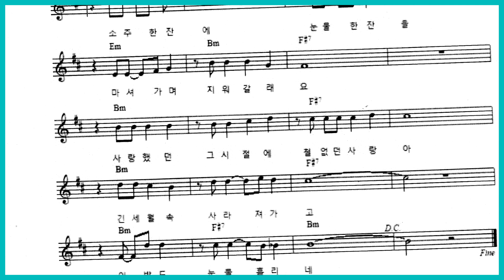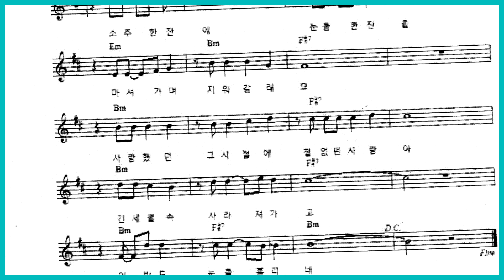가수이동일-소주한잔눈물한잔(이동일작사,이성대작곡,편곡)=한국가요방송총연합회.010-7165-5099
가수이동일-오직한사람(작사,이동일이성대작곡,편곡)=한국가요방송.010-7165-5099
2021년korea TOP sing.a-특별 이벤트악기음악-1곡-100만원(작사.곡.편곡)(트롯트.뽕짝,쎄미트록트.각종음악)저 작권협회 에등록하시면국민가수가됩니다어렸...한국 가요 방송 가요 대행진